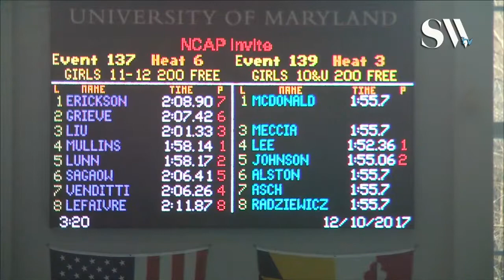Girls 11 12 200 Freestyle Prelims 6